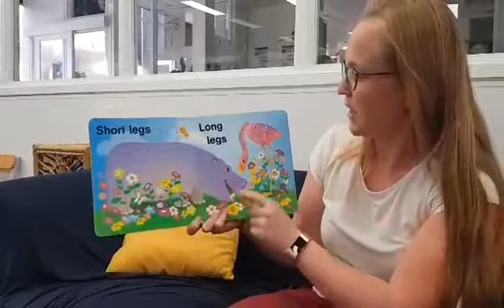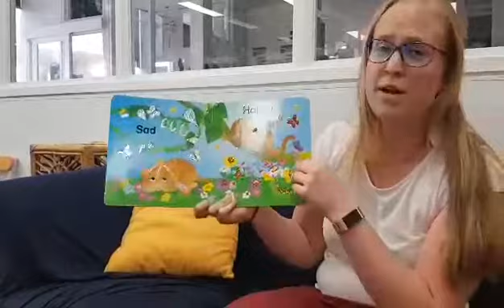Learning opposites with Sarah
Come and explore opposites in this book read by Sarah C from the Duck room